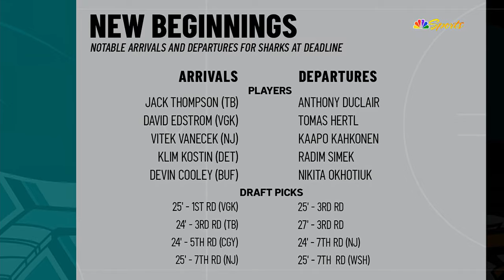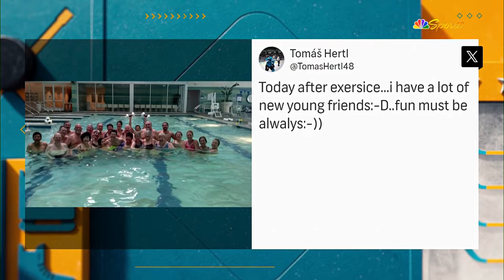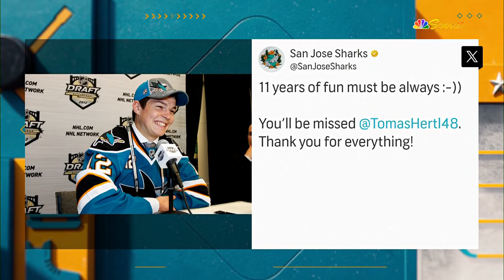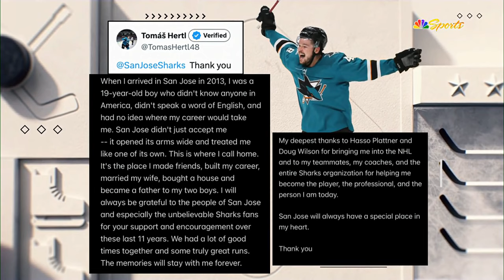Tomas Hertl: San Jose Sharks TRIBUTE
GET MORE SHARKS COVERAGE ON NBC SPORTS CALIFORNIA